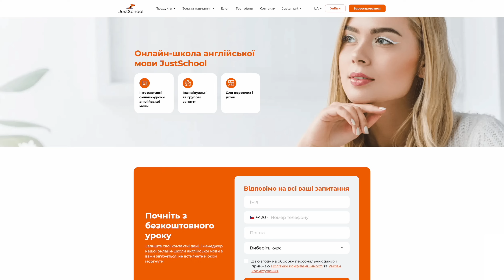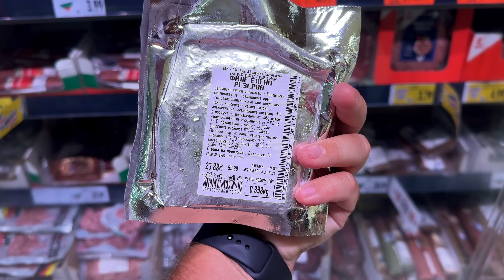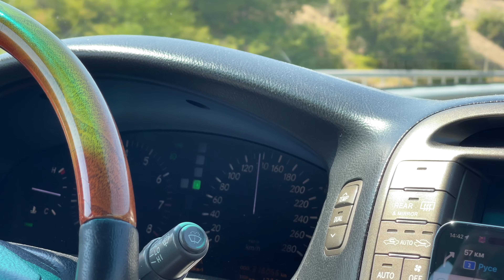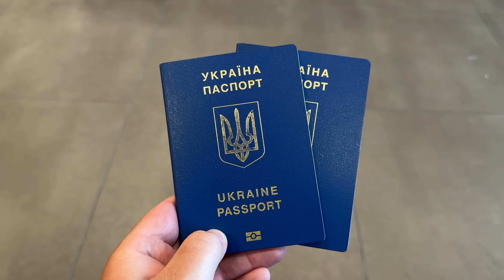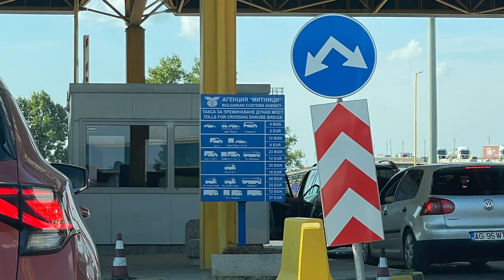🇧🇬 Болгарія. Сонячний Берег. Чому так брудно? Найпопулярніший морський курорт Болгарії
Болгарія, Сонячний Берег. Огляд курорту Сонячний Берег, Чорне море, Болгарія. Найбільший морський курорт Болгарії. Чому так брудно? Огляд моря та пляжу на курорті Сонячний Берег. Особливості відпочинку в Болгарії.

🦒🧡 JustSchool – школа англійської для дорослих та дітей.

❗️ Отримайте доступ до 3 місяців безплатного розмовного клубу при купівлі будь-якого курсу за посиланням:

Допомагай Україні!